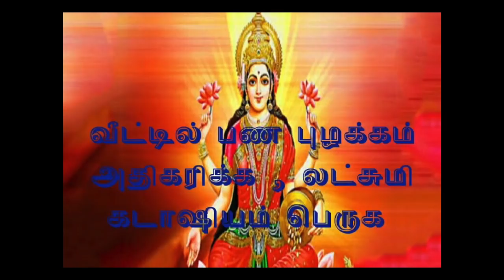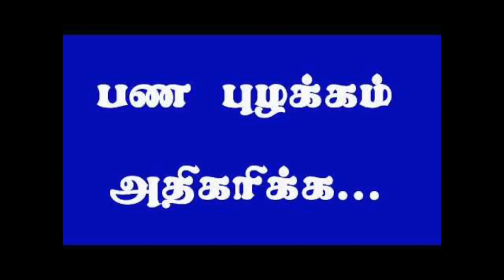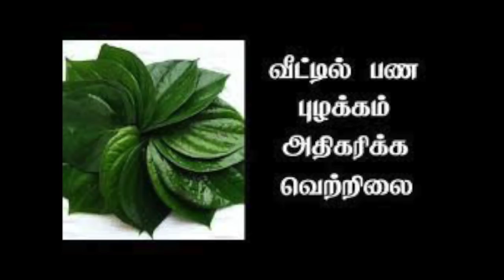பண புழக்கம் அதிகரிக்க பணவசியம் ஏற்பட | செல்வம் பெருக எளிய வழிகள் | இழந்த பொருள் திரும்ப கிடைக்க